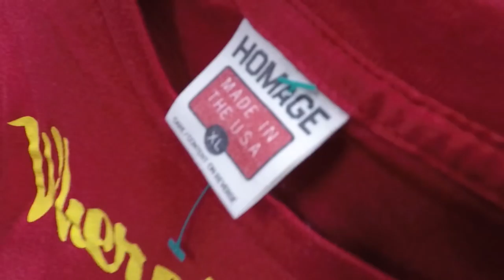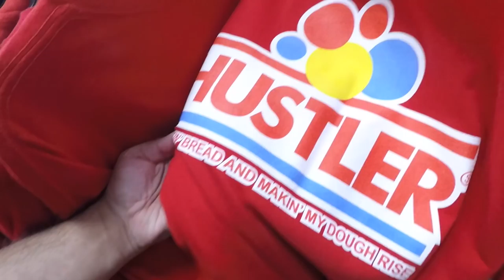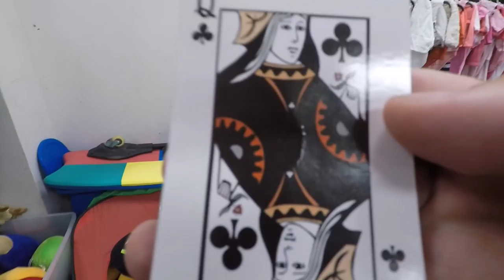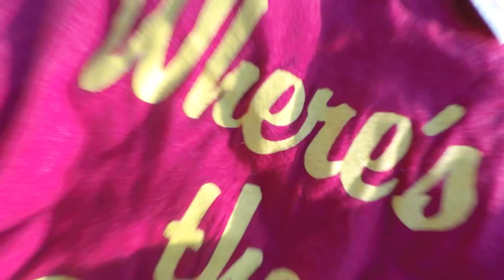THRIFT EP.218 CROSS COLOURS!!!JASON HOCKEY JERSEY!!!